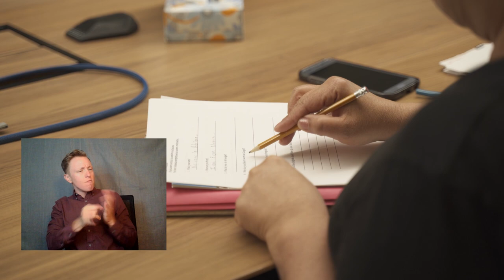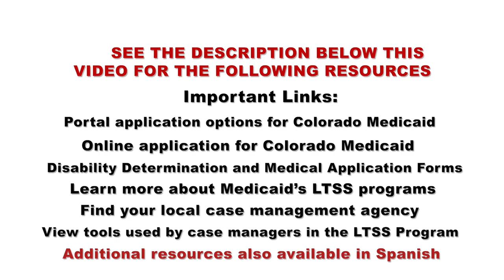Level of Care (LOC)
Medicaid and Long-Term Services and Supports resources in English:
To learn more about Colorado Medicaid (also called Health First Colorado) benefits and programs, visit the website for the Colorado Department of Health Care Policy and Financing, which is the state agency that manages Medicaid

You can apply for Colorado’s Medicaid (also called Health First Colorado) using an online portal, a paper form, by telephone, or in person. This website gives information on how to use any of these application options, and it includes information on who qualifies for Medicaid as well as the information/documents you need to apply for Medicaid

If you want to apply for Colorado’s Medicaid (also called Health First Colorado) specifically using the online application, you can use this

To learn more about Medicaid’s Long-Term Services and Supports programs, use this

To learn more about the tools used by case managers in the Long-Term Services and Supports program, use this